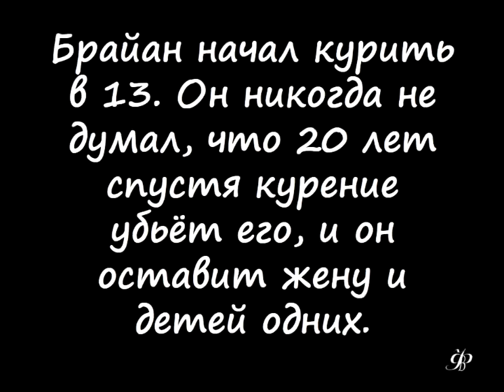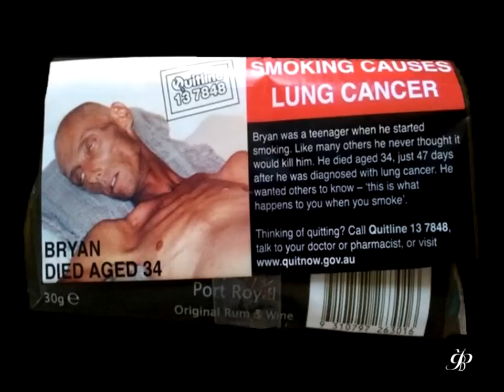Курение убивает! Бросить Курить Прямо Сейчас! Страшная история Брайана Кертиса!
Брайан начал курить в 13. Он никогда не думал, что 20 лет спустя курение убьёт его, и он оставит жену и детей одних.
К 33 годам он уже выкуривал более чем по две пачки сигарет в день.
Время от времени Брайан задумывался
о том, что надо бросать курить, но никогда всерьез не пытался.
Брайан Кертис, молодой мужчина,
жил счастливой жизнью со своей женой, маленьким сыном и девятилетней дочкой.
Это Фото сделано 29 марта за 10 недель до смерти
10 мая ему исполнилось 34 года.
2 апреля, почувствовав колющие боли в легких, Брайан обратился в больницу, и был направлен на обследование.
Диагноз указывал на рак лёгких, давший метастазы в печень.
Этот последний короткий отрезок жизни Брайан посвятил тому, чтобы как можно большее число людей увидели его в таком истощенном и теряющем последние крупицы жизни виде. Чтоб люди поняли, к чему может привести курильщика курение совсем неожиданно.
Возможно, если бы они могли видеть его впавшие щеки, как ему трудно становится дышать, может быть это их напугало бы.

Эта фотография была сделана за несколько часов до смерти Брайана, 3 июня, когда жена Бобби и сын Брайан – младший находились у его постели.
Молодые люди думают, что рак бывает у пожилых 60-70 летних, а не у тридцатилетних людей.

Луизе Куртис – маме Браина было 57 лет. Она курила с 25 лет.
Брайан всегда больше переживал за здоровье своей мамы, чем за своё. Он говорил: «Мама, не волнуйся за меня. Беспокойся о себе. Я здоров»
Даже болезнь и смерть сына от курения не смогла повлиять на неё отказаться от сигарет. "Я просто не могу сделать это сейчас", говорила она, хотя и надеется, что может быть, она сможет это сделать после похорон.
Сейчас сигареты с фото Брайана продаются в Австралии с такой надписью:
"Брайан был подростком, когда закурил впервые. Как и многие другие, он никогда не думал, что курение его убьет. Он умер в 34, прожив лишь 47 дней после того, как узнал, что у него рак легких. Он хотел, чтоб все узнали, что случается с теми, кто курит."
Брайан Кертис очень хотел бы чтобы вы не курили.
Бросай курить сегодня!!!
Бросай курить сейчас!!!
Бросай курить в эту минуту!!!